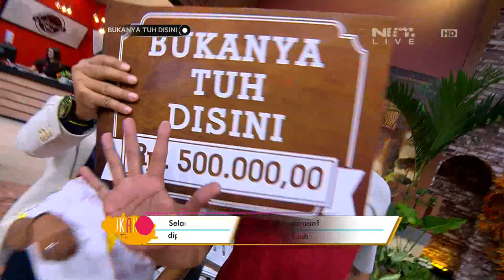Bukanya Tuh di Sini - Adul Pura-pura Liat Maling (4/4)